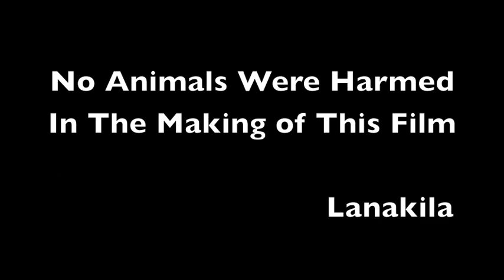2011-05 MDR OC6 - WITH MOSES' VOICEMAIL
2011-05 MDR OC6